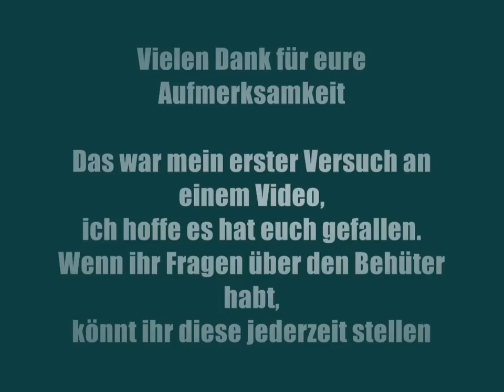[Allods MMORPG] i love my Behüter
Ich liebe den Behüter da:
er Heilungen ermöglicht ohne viel Glaube zu haben
er nützlich in Instanzen ist
da der Begleiter teilweise tanken kann und somit den richtigen Tank entlastet
er ein eigenes Reich der Natur besitzt und man damit eine Teleportmöglichkeit mehr hat =P
da er flächendeckende coole Skills hat
Ich stelle euch kurz meinen Behüter vor
ich liebe ihn, da er einen starken AoE besitzt
da er einzigartige Tränke brauen kann, die zB die Heilung des Gegners in DMG umwandeln
da er einen coolen Begleiter hat, der noch besser wirkt, wenn er groß ist
das Gameplay nie langweilig wird